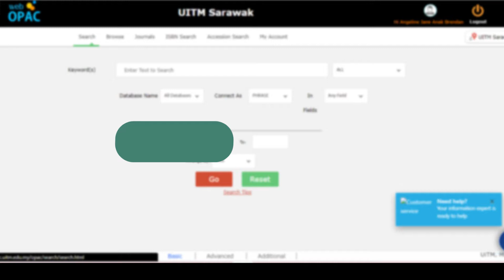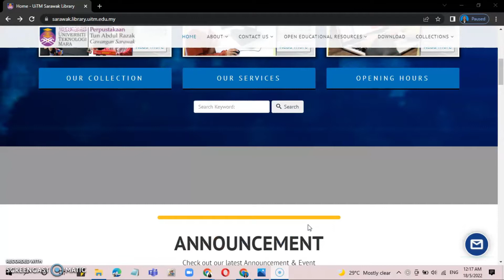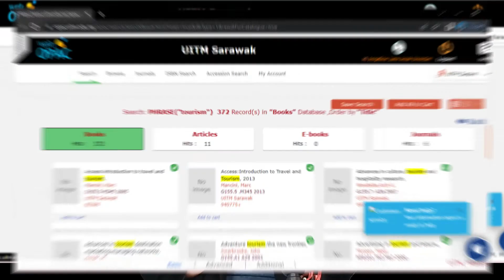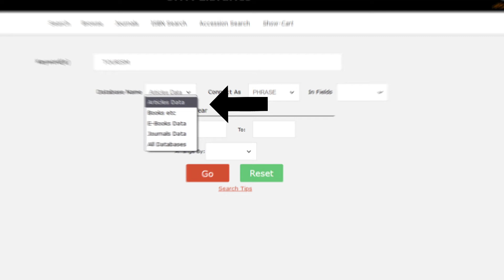How to use Web OPAC UiTM Library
Hello UiTM members! Do you know what Web OPAC UiTM Library is? Have you tried to use the Web OPAC UiTM Library? If you are a new member of UiTM, you should know about this service. OPAC, known as Online Public Access Catalog, is one of the services that is provided by Perpustakaan Tun Abdul Razak (PTAR) UiTM. Are you having a hard time finding materials in the library? Web OPAC is one of the best ways to easily find your materials, such as books, articles, e-books and so on. So, today PTAR Production will present to you the Web OPAC UiTM Library! Want to know more details about Web OPAC UiTM Library? Let's check it out in this video!